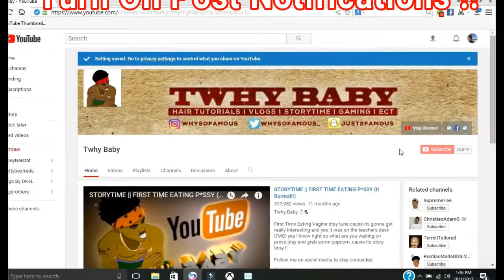At Home Leg Workout Summer Body